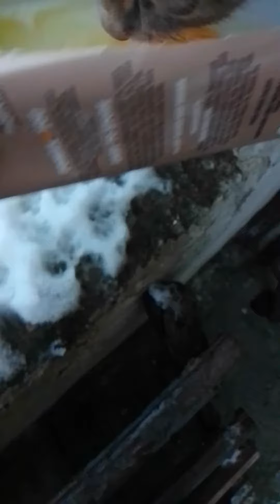karda yumurtalı süt ikramı